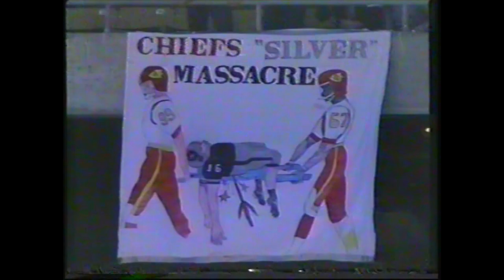NBC's NFL '84, Todd Blackledge/KC Feature & 1st Half of Raiders at Chiefs, Sept 16, 1984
NBC NFL '84 hosted by Bob Costas & 1st half of the Raiders at Chiefs on a sun splashed day at Arrowhead Stadium in Kansas City. After a good start to the season, I was hoping my favorite player Todd Blackledge was on the verge of taking the QB reins full time in KC. I was rooting for him. Anyway, it's a great old AFL/AFC rivalry game with Dick Enberg and Merlin Olsen on the call. From September 16, 1984